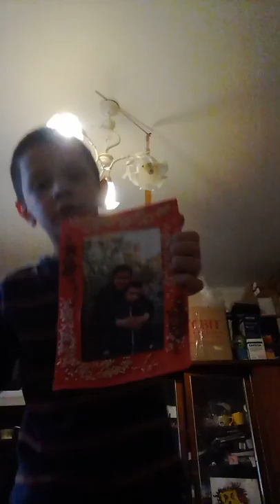4 жовтня 2019 р.